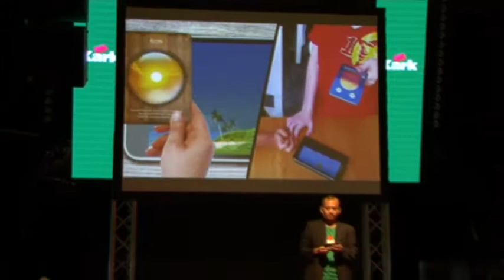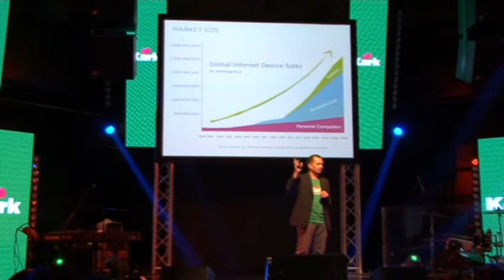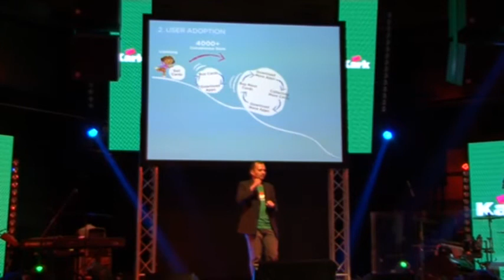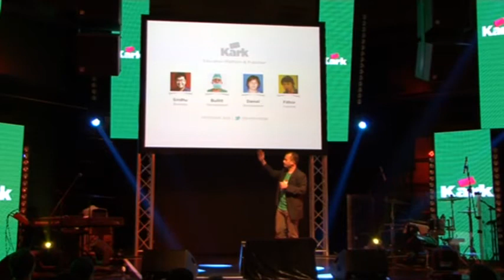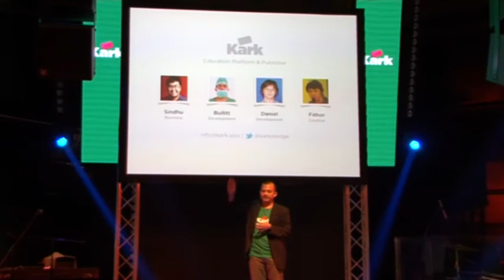Kark: JFDI-Innov8 Bootcamp 2012 Demo Day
Bullitt Sesariza, Founder and CTO demonstrates Kark, a hybrid tablet game platform using collectible QR cards to make 4--12 year old children masters of a simulated world.